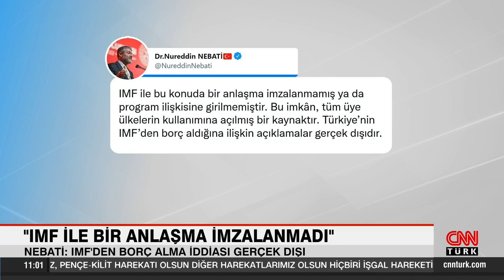Nureddin Nebati'den IMF ile anlaşma iddialarına yanıt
Hazine ve Maliye Bakanı Nureddin Nebati, Prof. Dr. Bilge Yılmaz'ın Türkiye'nin IMF'ten borç aldığına dair açıklamalarına yanıt verdi. Bakan Nebati, Türkiye'nin IMF ile anlaşma ya da program yapmadığını belirtti.
Hazine ve Maliye Bakanı Nureddin Nebati dün ekranlara gelen bir yayında ortaya atılan IMF iddiasına açıklık getirdi.

Bakan Nebati, Prof. Dr. Bilge Yılmaz'ın ortaya attığı Türkiye'nin IMF'ten 6.5 milyar dolar borç aldığı iddiasına yönelik "Sayın Bilge Yılmaz dün katıldığınız bir yayında Türkiye’nin IMF’den 6.5 milyar dolar borç aldığını iddia etmişsiniz. Ya konuyu bilmiyorsunuz ya da bilip çarpıtıyorsunuz. İki durum da sizin adınıza üzücü" dedi.